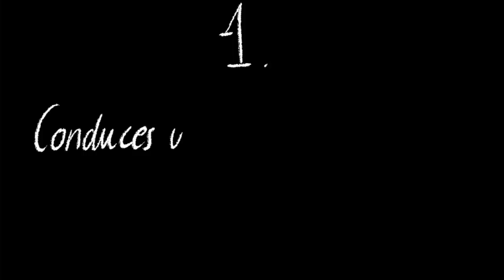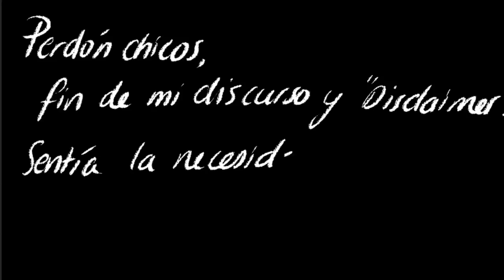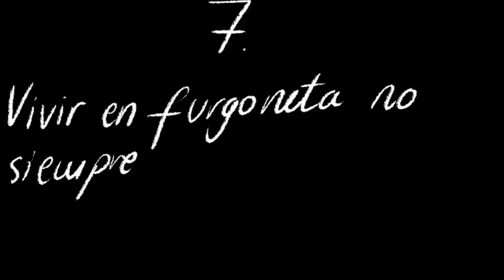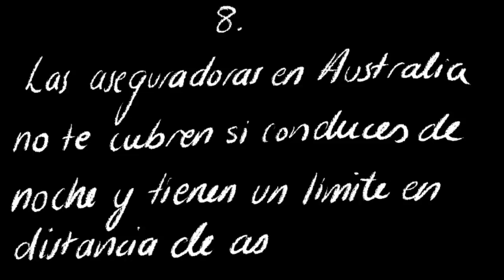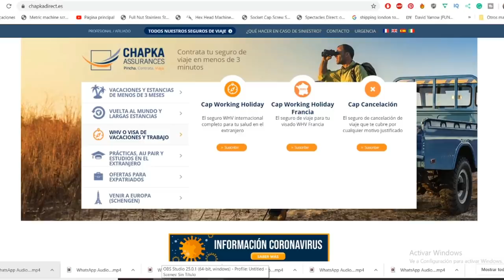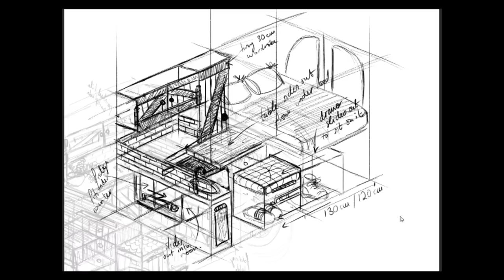🚐LO MALO DE VIAJAR EN AUTOCARAVANA vivir viajando en furgoneta camper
Episodio 4 ! Mostrando lo malo de viajar en autocaravana por Australia. Las partes negativas de vivir en furgoneta camper que no te cuentan ! Esto es nuestro road trip por el parque nacional de Karijini !

🚿DUCHA PORTATIL 12V FURGONETA :

Bueno chicos, aqui teneis el ultimo episodio de nuestra aventuras por Australia en nuestra furgoneta camper casera ! Para los que sois nuevos al canal, mi pareja y yo queriamos camperizar una furgoneta paso a paso  , asique nos pusimos manos a la obra y camperizamos una furgoneta ford transit con zero experiencia en 3 semanas y empezamos nuestro road trip por la costa oeste de australia . Aprendimos como camperizar barato usando materiales reciclados y crear una furgoneta DIY. Vivir en autocaravana tiene su parte buena y su parte mala , y en este video queria hablar sobre nuestras avenuturas por Karijini , un parque nacional precioso , ademas de lo malo de vivir en furgoneta camper .  Y obviamente hablar de lo negativo de vivir en furgoneta que no te cuentan . El parque Karijini tiene muchos inconvenientes , esta lejos , se recomienda ir con 4x4 etc y no he visto muchos blogs al respecto , asique espero que este video os muestre el lado real de vanlife !

Viajar en autocaravana es un sueño que por fin hemos cumplido y queriamos compartir con vosostros ! Ya que furgonetas camperizadas esta muy de moda y es una forma alternativa de vivir . Si quereis vivir en un tiny house o estais pensando en camperizar una furgo camper hecharle un vistazo a nuestra serie de camperizacion :

O si por el otro lado estais pensando en acampar y viajar por australia y quereis un poco de inspiracion de donde ir , como viajar barato , como encontrar alojamiento gratis , zonas de acampar gratis y otros consejos de viaje por Australia, hechale un vistazo a nuestra serie de Van Life Australia :

¿ Cual es el seguro de viaje mas barato ? ¿ el mejor seguro de viaje working holiday? Para el tema del seguro del viaje que he mencionado en mi video , he usado various seguros de viaje y en mi opinion Chapka , es el que mas recomiendo , ya que tienen un seguro de viaje especifico para working holiday visa en australia y otros paises ( y no he llegado a encontrar esto en otras aseguradoras de viaje ) .  Tambien incluye deportes de riesgo, y super buena atencion al cliente... mi pareja smail, tuvo que operarse del pulmon, gastandose 60,000 $ y se lo pagaron todo, tambien fallecio su abuela y la aseguradora de Chapka le pago el vuelo de ida y vuelta desde Nueva Zelanda para ir al funeral. Como siempre, voy con la honestidad por delante, y el codigo es un link de afiliacion, es decir, si compras el seguro, me dan un porcentage pequeño de la venta. Pero yo he pagado al 100% mi seguro, y lo he usado y recomendado antes de poder usar un codigo de afiliacion. y si te mola y decides usarlo, por lo menos tu tambien recibes un descuento y me ayudas a mi a la vez :)

Categoría
Música
Licencia